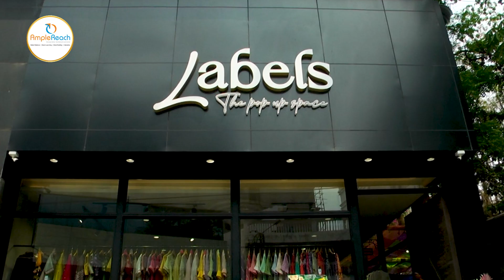One Stop Expo for fashionable collection | Qurations Exhibition | Bobby Kandhari | Ample Reach PR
Qurations, A 2-days Exhibition Season -2 was inaugurated by Socialite Bobby Kandhari at Labels the pop – up Space, Banjara Hills on Friday. ''Showcasing exquisite women designer appearls, Jewellery,  life style accessories, mens wear, Home decors, Silver articles and much more said organizers.

Ample Reach PR, one of the Fastest-growing, full-service public relations agencies in India.Headquartered in Hyderabad, with direct presence in Visakhapatnam and Vijayawada, and an ample pan-India reach through an associate network, we provide critical reputation management, public relations, corporate communications and brand management and positioning services to a plethora of clients from diverse industries.

Products : Media Relations, Brand and Product Launch, Media Planning, Brand Building, Corporate Communications, PR for Events & Exhibitions, Brand Positioning, Media & Entertainment and Print, Electronic Media and Outdoor Advertising. for services inquiry can reach us on .